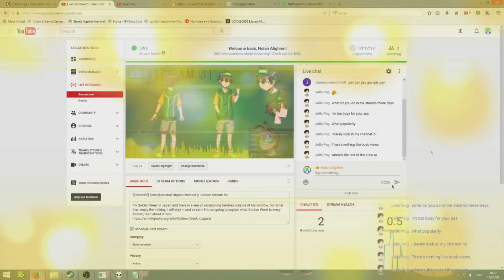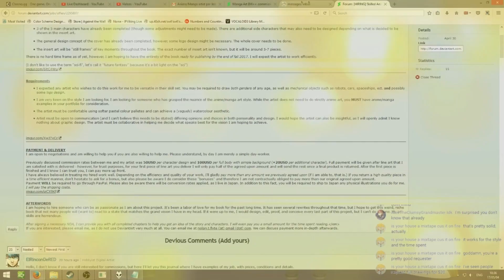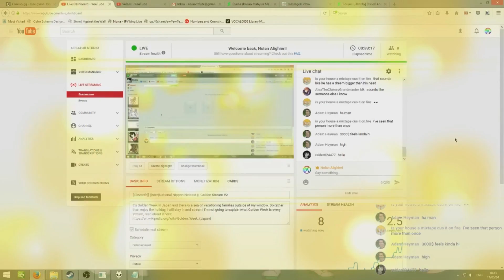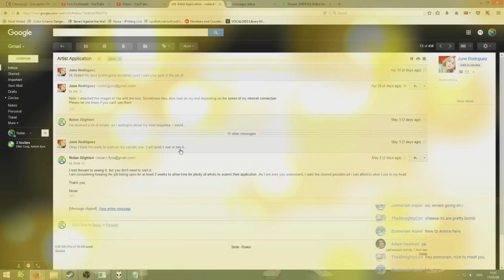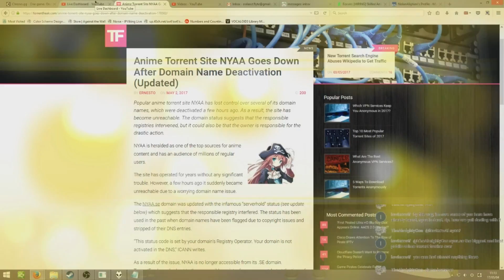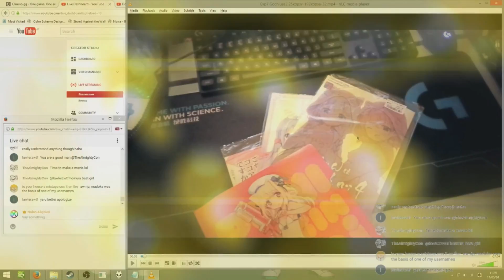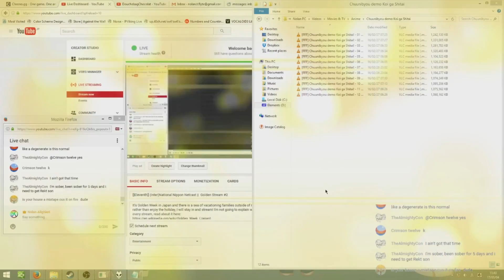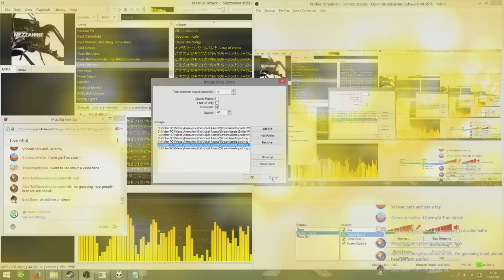[ARCHIVE] eleventh (inter)National Nippon Netcast || Golden Stream #2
It's Golden Week in Japan and there is a sea of vacationing families outside of my window. So rather than enjoy the holiday, I will stay in and stream! I'm not going to explain what Golden Week is every stream, read about it here:

Oh, and hey, if you made it here and DIDN'T know I have a main channel, you can find that here:

You can further support me through my music (you can download it for free too! :D)

Hate waiting for my next review? I can't really fix that, but you can stay in the loop by following me on Tweeters: